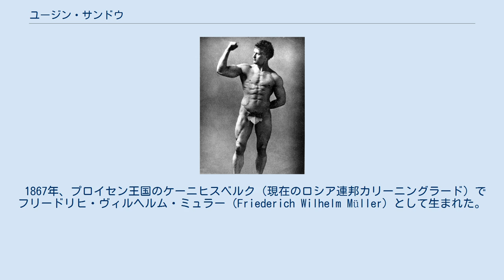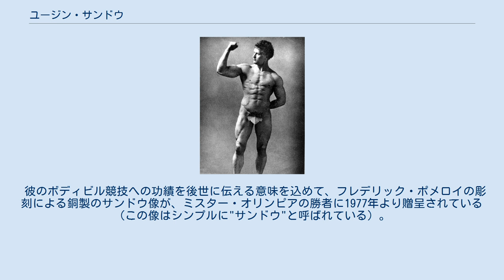ユージン・サンドウ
ユージン・サンドウ（Eugen Sandow ドイツ語: [ˌɔʏ̯ɡeːn ˈzandoː] 英語: [juːˌdʒiːn ˈsandoʊ], 1867年4月2日 - 1925年10月14日）は、ボディビルダーの先駆者で、"近代ボディビルの父"と呼ばれている。
 1867年、プロイセン王国のケーニヒスベルク（現在のロシア連邦カリーニングラード）でフリードリヒ・ヴィルヘルム・ミュラー（Friederich Wilhelm Müller）として生まれた。
 1889年撮影 19歳の頃には既に怪力スタントをパフォーマンスするだけの実力を身に付けており、後にレビューの天才と呼ばれる事になるフローレンツ・ジーグフェルドは、この若きサンドウを発掘し、興行の為に雇い入れた。
サンドウは様々な怪力技で、ジーグフェルドが見出した最初のスターとして瞬く間にセンセーションを巻き起こした。
 サンドウは興行でヨーロッパ全土を渡り、1893年にはアメリカに上陸、シカゴで開催された世界コロンビア博覧会でパフォーマンスを披露した。
 1894年にブランチ・ブルックス・サンドウと結婚し、２人の娘をもうけた。
 サンドウは1901年9月14日、イギリス・ロンドンのロイヤル・アルバート・ホールにて世界最初のボディビル・コンテストである"グレート・コンペティション"を主催した。
 彼のボディビル競技への功績を後世に伝える意味を込めて、フレデリック・ポメロイの彫刻による銅製のサンドウ像が、ミスター・オリンピアの勝者に1977年より贈呈されている（この像はシンプルに"サンドウ"と呼ばれている）。
 （英語版が参考にした文献）